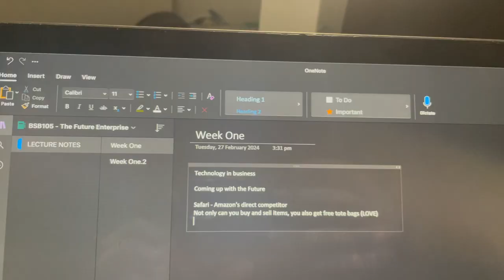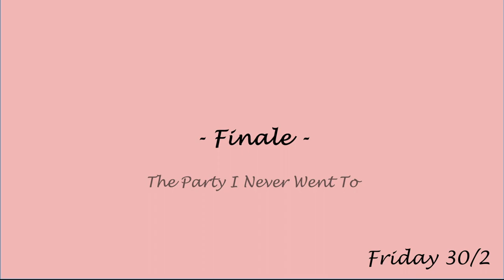my Uni Vlog: First Ever Week of Uni!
This was filmed a few weeks ago. I am now knee deep in assignment season, but technically not because my assignments are due in like two weeks which is forever away and oh shit that's actually so close so I'm screwed what am I meant to do chatgpt where are you please help and please provide in-text citations thank you!

Episode Two of my Uni Vlog Series: Once every two weeks to once a month depending on how busy I am, I will be uploading new updates on my life as a University student in Australia. When I'm not vlogging uni, expect videos of me trying fun but dumb things, living life, and making music.